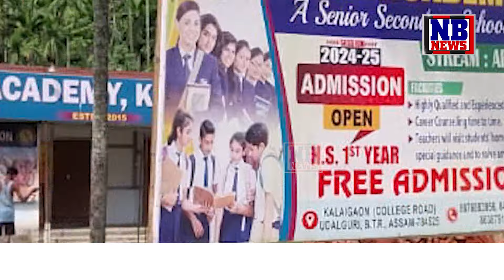অবাধ দুৰ্নীতিত নিৰ্মজ্জিত BTRৰ EM দিগন্ত বৰুৱা।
অবাধ দুৰ্নীতিত নিৰ্মজ্জিত BTRৰ EM দিগন্ত বৰুৱা। জলসিঞ্চনত ১০ শতাংশ কমিছনৰে চলাইছে অবৈধ বেহা। পাঁচ বছৰতে আহৰণ বিপুল পৰিমাণৰ ধন-সম্পত্তি।